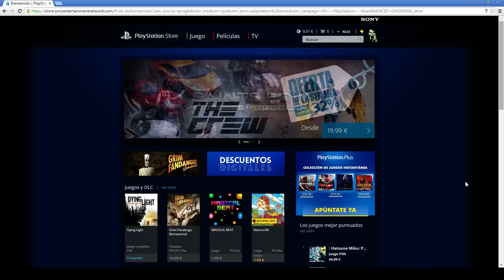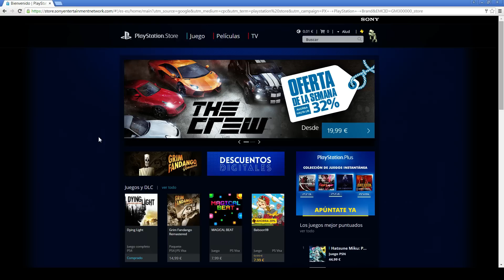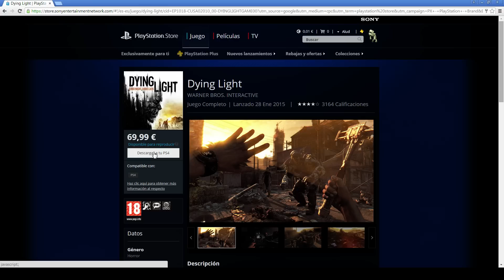Como solucionar el error de descarga de Dying Light en PS4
Suscripciones, Likes , comentarios y cualquier otra cosa que queráis, son más que bien recibidas!